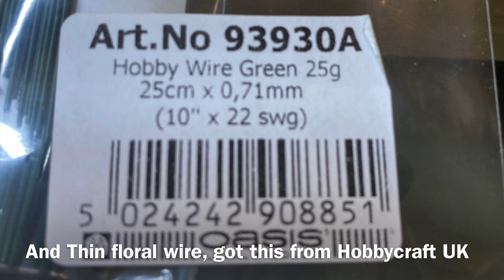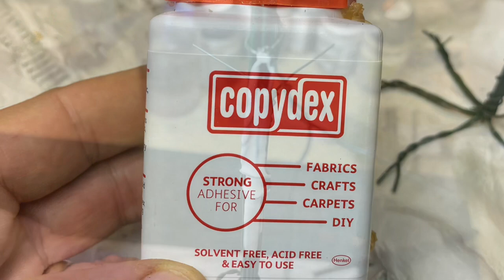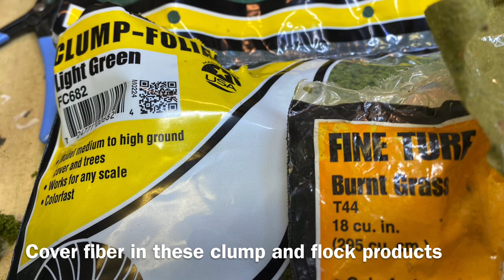Make a tree for any diorama (1:35)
This tree was made for a Vietnam 1:35 diorama. You can you the method to build any type of tree.

Made from floral wire, latex glue, acrylic paint, poly fiber, flock and clump.

Any comments let me know.

 more of my stuff at Instagram.

Cheers